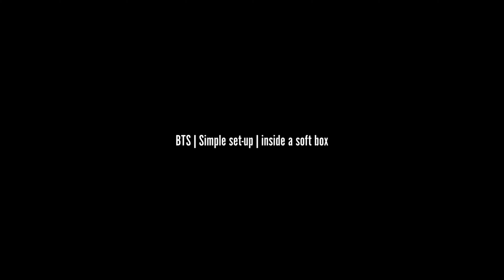Behind the Scenes: Macro of Matchsticks | Simple set-up | Humayunn Peerzaada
Behind the Scenes video: Matchsticks | Macro | Nikon D810 with AF-S Micro Nikkor 60mm f/2.8G ED | Nikon Speedlight SB-600 | shot in a soft box | fired the light on the upperwall of the softbox and bounced it on the subject to lit it

Nikon D810 with AF-S Micro Nikkor 60mm f/2.8G ED | Nikon Speedlight SB-600 | Nikon PocketWizard FlexTT5 & Nikon PocketWizardMiniTT1